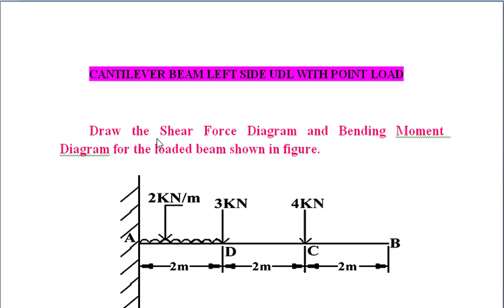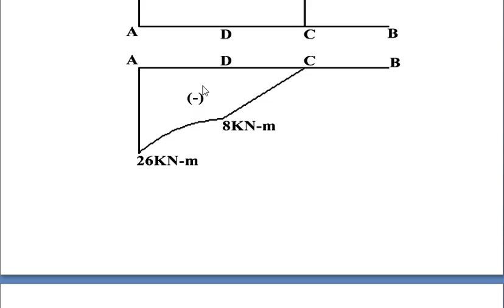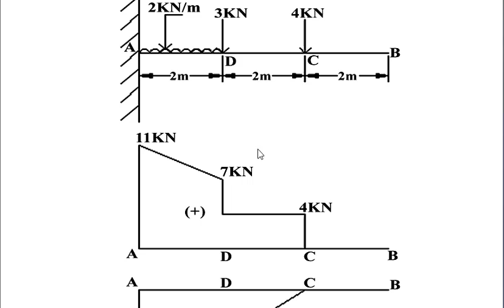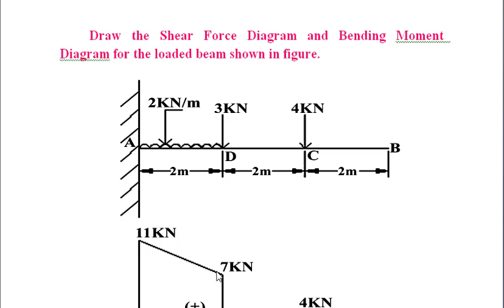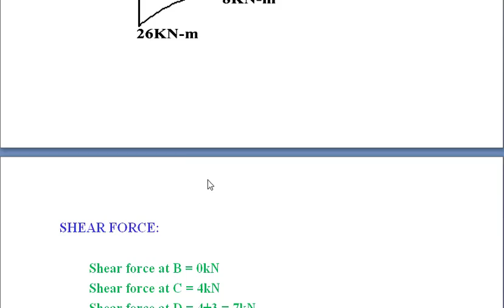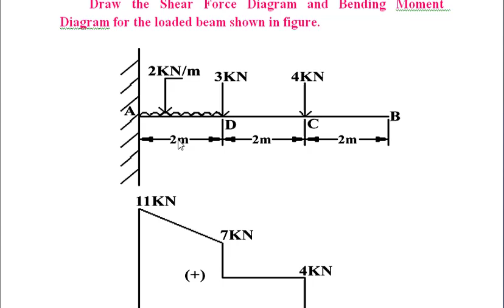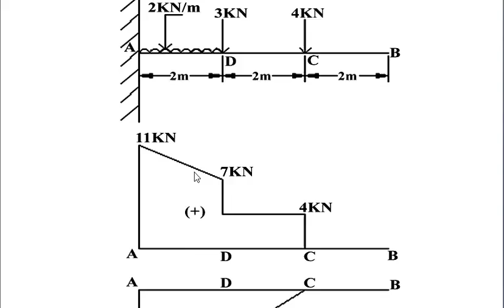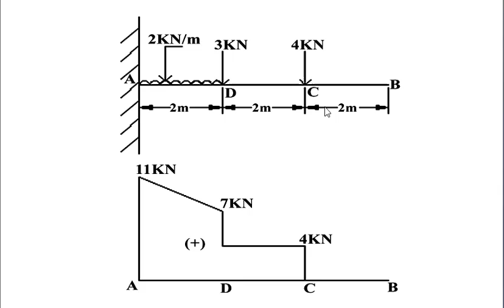Strength of materials 4 5 Cantilever beam right side UDL with point load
Subject
Strength of materials
3rd Sem -Mech-Engg
Topic problems on Cantilever Rs UDL